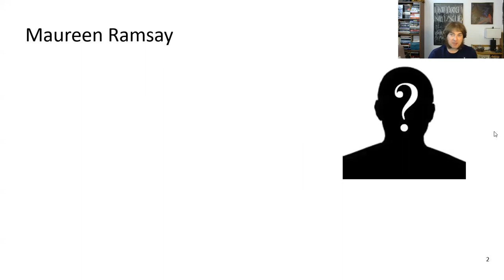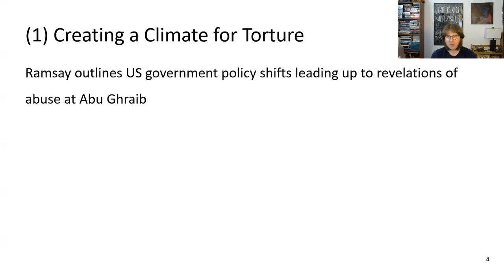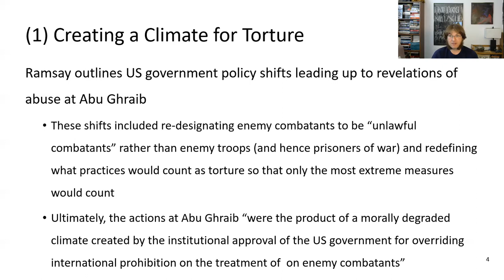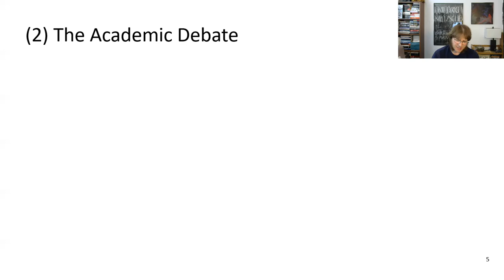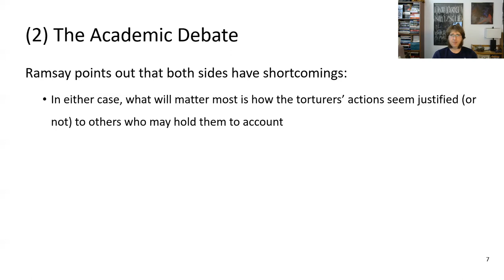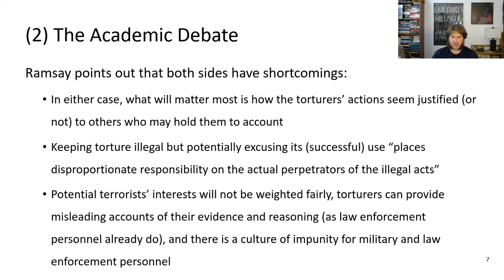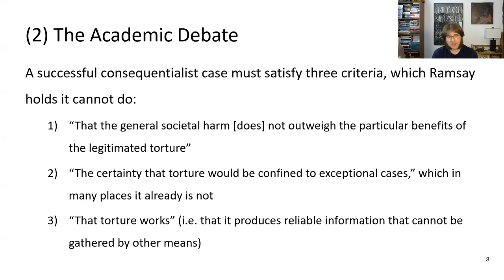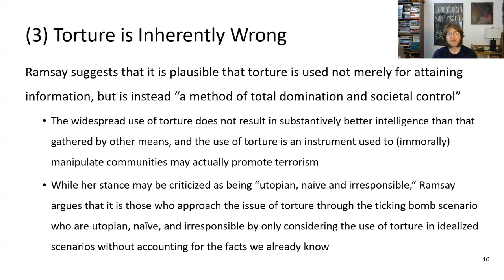Lecture 8, Against Torturing Terrorist Suspects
A video lecture on Maureen Ramsay's “Can the Torture of Terrorist Suspects be Justified?”